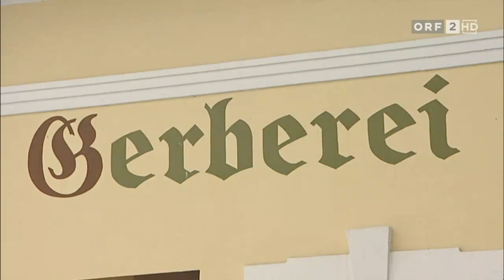Mariazell - Lederhosen Lindmoser - Hirschleder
- Dort gibt es auch einen Bericht mit Fotos